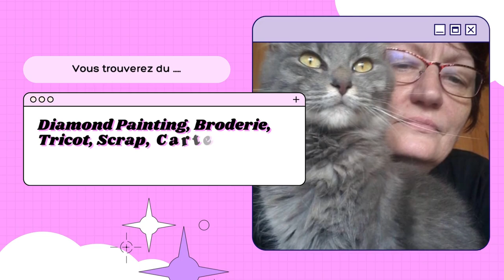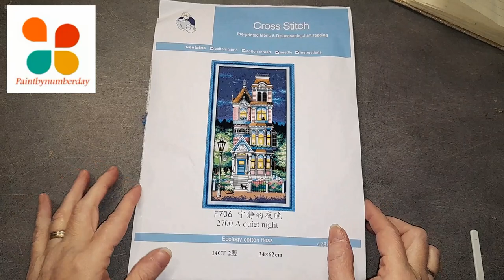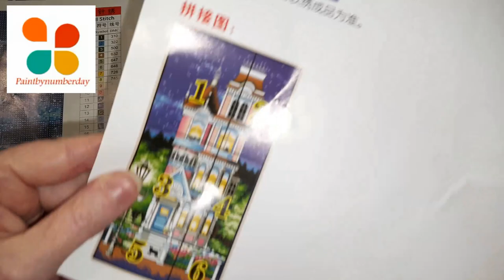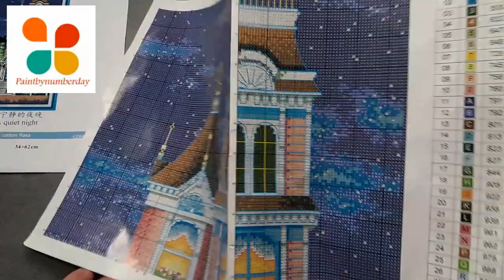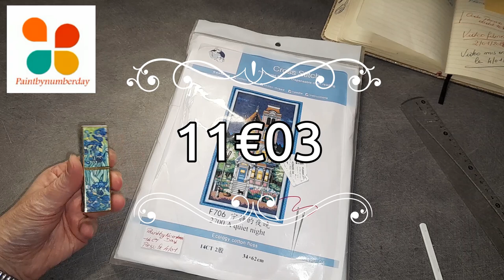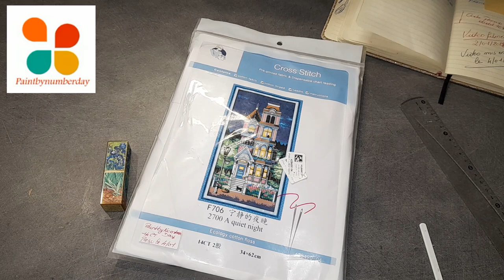UNBOXING du Mercredi De la boutique PAINTBYNUMBERDAY Spécial Broderie + code promo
Code de réduction de 6 % : Diditte6OFF
Nombre d'utilisations : illimité
Période de validité : valable pour toujours
Lien magasin: